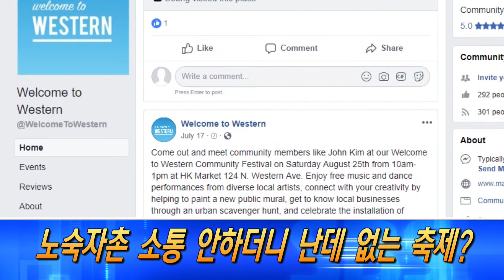헤드라인 뉴스 (07/20/18)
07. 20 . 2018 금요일